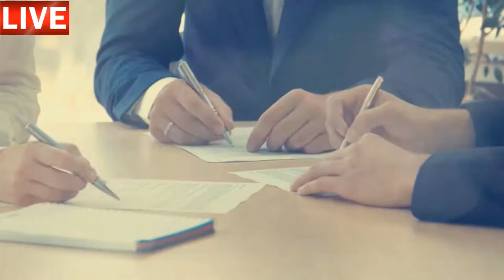Aula de inglês: TRAVEL Working Abroad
🔘RuiEnglish Lec: TRAVEL Working abroad

Working late

Steven
___ pizza
Salad with ___
Drink: ___ with ___
Dessert: a piece of ___

Sarah
___ pizza
Salad  with ___
Drink: ___ with ___
Dessert: a slice of ___

Steven and Sarah are working late.
Listen as their boss asks what they would like for dinner.
What do they order?
Fill in their choices.

Listen to their conversation after the food arrives.
Choose the two items that are missing from the order.

InglesPersonalizado UK
English Café Talk Time®